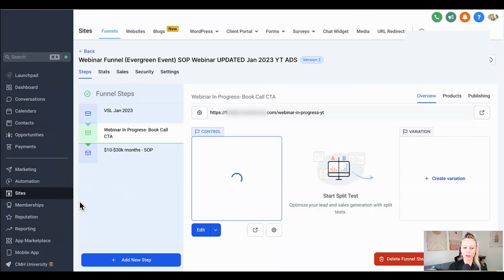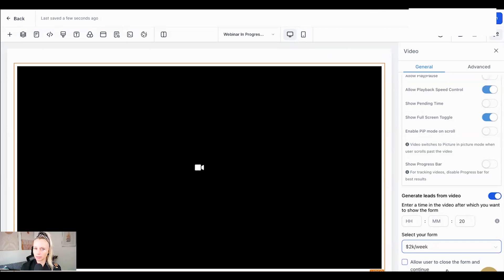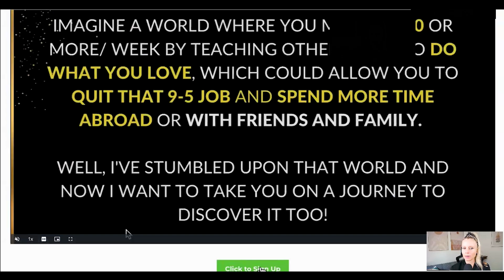Gohighlevel Tutorial: Hide and Show The Element Call To Action (Perfect for WEBINARS!!)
🚀 FREE access to all my WHITE LABEL VIDEOS which you can use for your support system in your new SAAS business

🚀 A free “CUSTOMER SUPPORT” snapshot that you can use in your agency and handle tickets in-house (I highly recommend NOT outsourcing your support ticket system!)

🚀 My main signature course on how to have multiple 5-figure launches (selling anything!) without spending money on ads, even if you do not have an email list yet

🚀 Any automation of your choice built for free

Funnel email addresses from Facebook into your CRM on autopilot